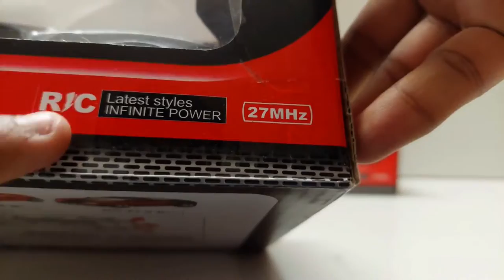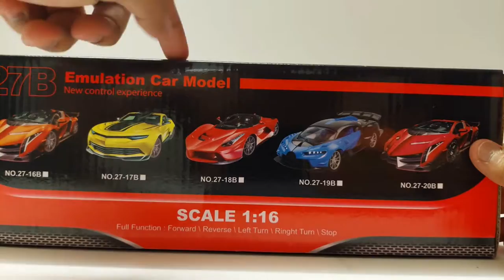Yellow Ferrari VS Red Bugatti RC Car 1/16 Scale | Toy Unbox Toys